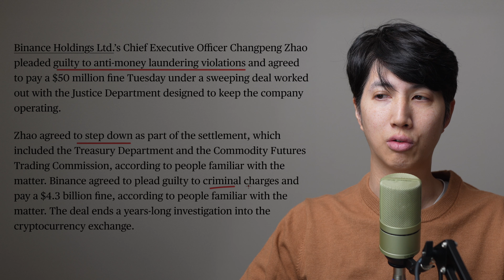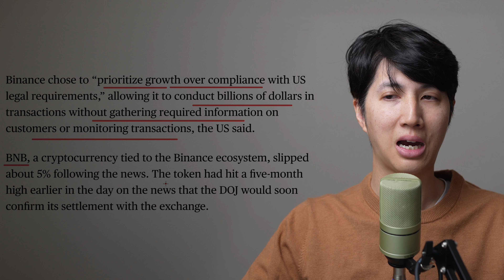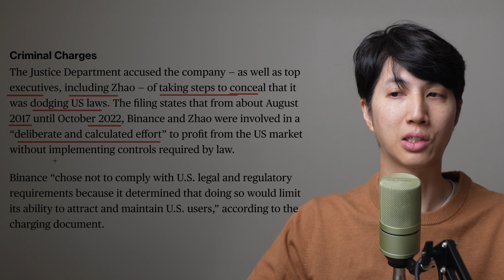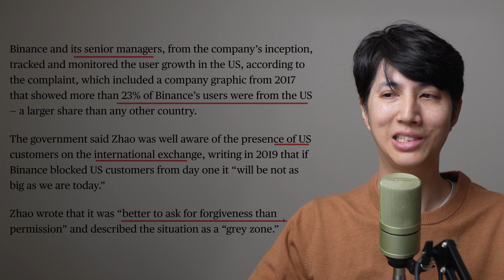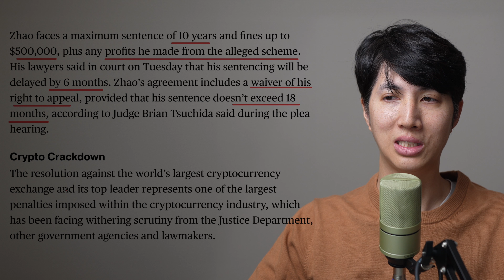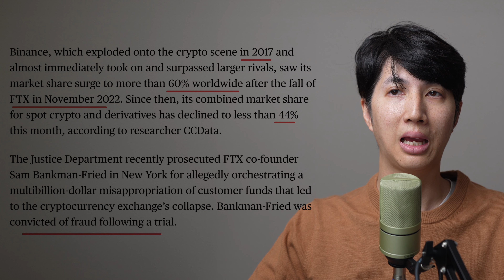Binance Crypto Guilty Criminal Charges